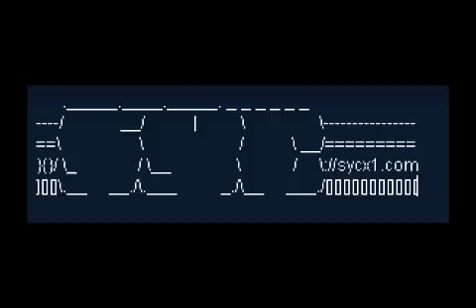DJ SyCx1 Striker Series Disc 3 Trinomalism #04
music  from ://SyCx1 a.k.a. DoCToR FaNTaSTiCo

(c)bdc